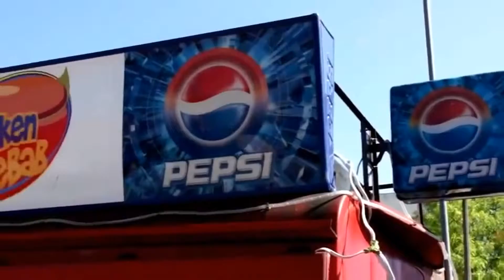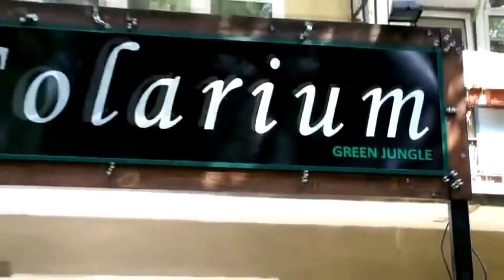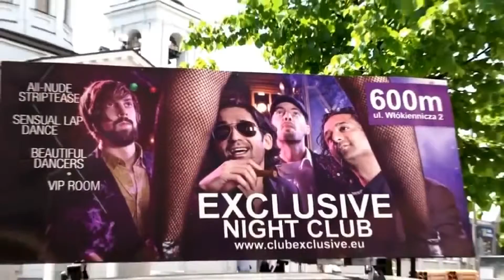Белосток по английский, Bialystok!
ЛУЧШЕЕ ДЛЯ ВАС! КЛАССНЫЕ ФИЛЬМЫ! СМОТРЕТЬ БЕСПЛАТНО И ОНЛАЙН!
ВЫСКАЖИ СВОЕ МНЕНИЕ В КОММЕНТАРИЯХ!
ЛАЙКНИ ИЛИ ДИЗЛАЙКНИ!
ПРИЗНАТЕЛЬНЫ БУДЕМ ЗА ЛЮБОЕ ТВОЕ РЕШЕНИЕ!
С УВАЖЕНИЕМ
РЕДАКЦИЯ КАНАЛА